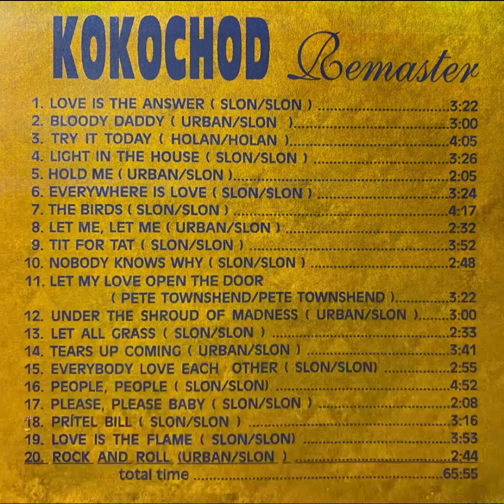Kokochod Remaster: Love is the Flame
KOKOCHOD REMASTER
Václav Slon Kořán — text-sound compositions; guitar, vocal
Tomáš Janíček — guitar
Přemysl Urban — keyboards
Tomáš Petřek — sax
Miroslav Holan — bass
Luboš Hnát — drums

Photos from the archive of the Kokochod band taken by the author Martin Korda
Photo of Kokochod band in Morfin Club taken by Daniel Vojtíšek used
CD Cover Design: Miloš Tomáš